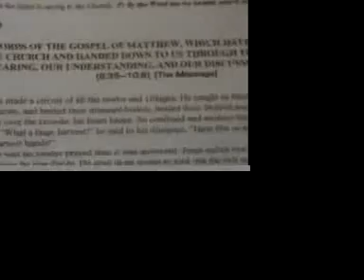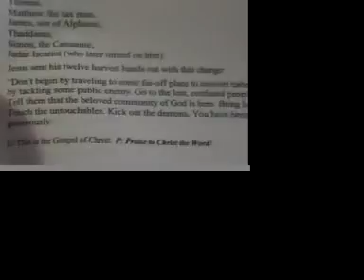Place-St.John's Episcopal Church-6/15/08 Service-Clip#4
YET TO ADD